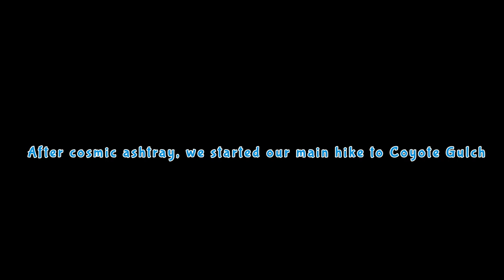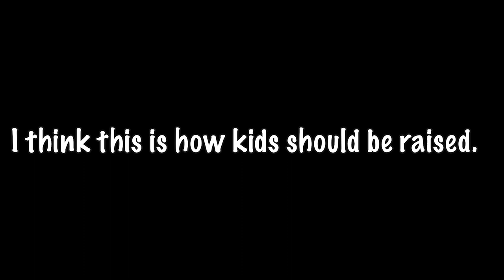I tried to brainwash these kids into like hiking | Coyote Gulch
Recently, my daughter lost interest in hiking and we also have a friend's family trying backpacking for the first time. Can I rekindle her passion in hiking and turn our friends' kids into hiking fans? Well, I took them to my favorite hiking place.